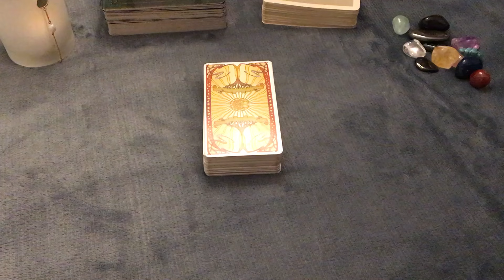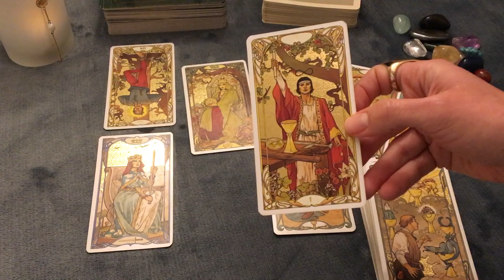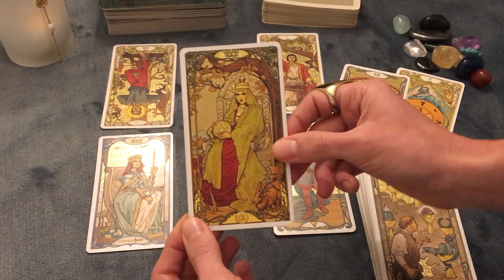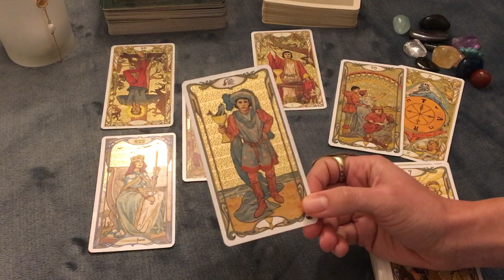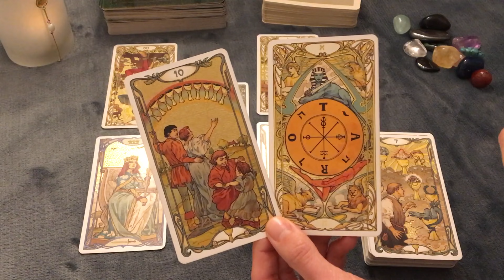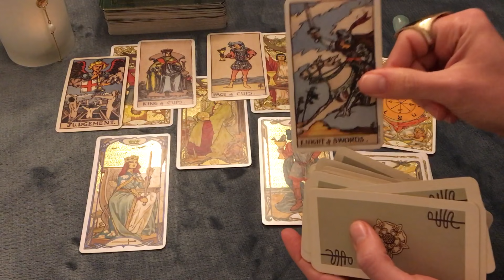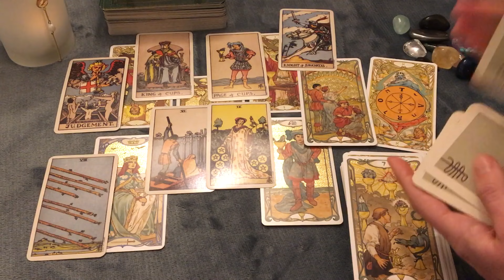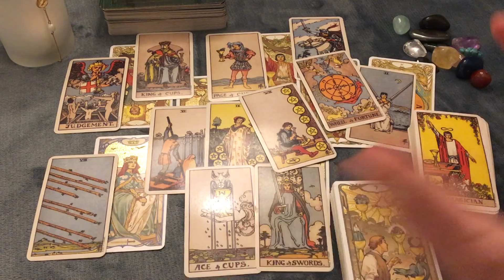SCORPIO You won't believe how they REALLY feel about you! October 2021 Love Tarot Reading Astrology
This reading looks at the current feelings, thoughts and desires of your person of interest for the coming month.